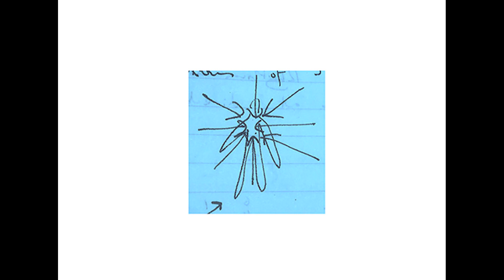Inventing Embodiment - Kate Marsh: Disabled people do embodiment better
This conversation was recorded as part of a series of short podcasts which ask the question 'what do we mean when we talk about embodiment?'

Choreographer Jonathan Burrows in conversation with colleagues from the Centre for Dance Research (C-DaRE)at Coventry University.

Project curated and produced by Jonathan Burrows and Lily Hayward-Smith.

Listen to all the conversations in the playlist with:

Emma Meehan
Scott deLahunta
Simon Ellis
Rosemary Cisneros
Karen Wood
Susanne Foellmer
Eline Kieft
Lily Hayward-Smith
Marie-Louise Crawley
Victoria Thoms
Rosemary Lee
Kate Marsh
Sarah Whatley
Hetty Blades
Ruth Gibson
Charlotte Waelde
Siobhan Davies
Jonathan Burrows